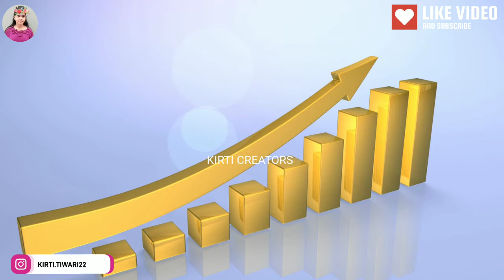Top 5 Government College Of Chandigarh, Government Colleges Of Chandigarh,Government Colleges In CHD